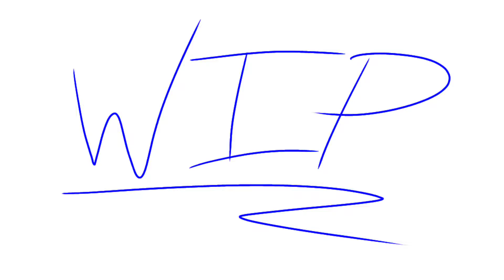W.I.P| Burn the Stars PMV MEME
Sorry for not posting ANYTHING! but I will make a Speed paint for Bill Cipher as a dragon later on, I just need to find some songs so the video wont get copyrighted (lol). I am possibly planning on maming a MAP, nit sure what song though. But I am thinking of making the fan animation meme a PMV like this video instead of animating because I haven't made any progress of it what so ever. Also! I disabled comments because of some ppl being nasty.